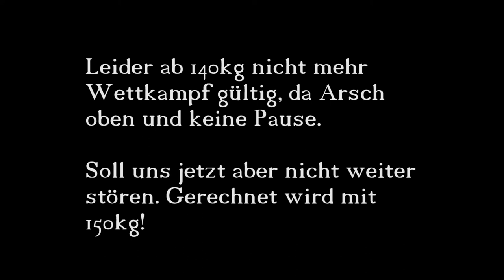Smolov? 150+kg Bankdrücken!?